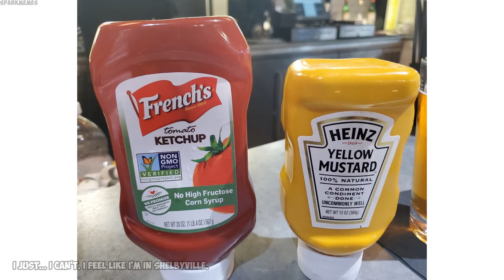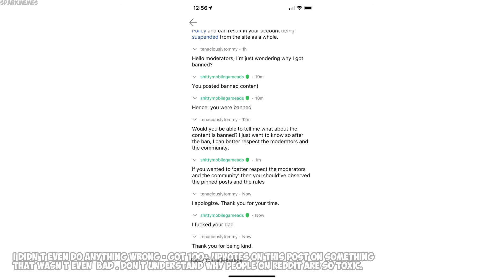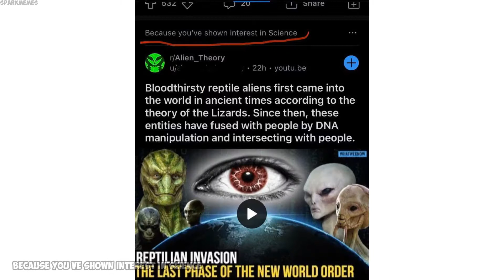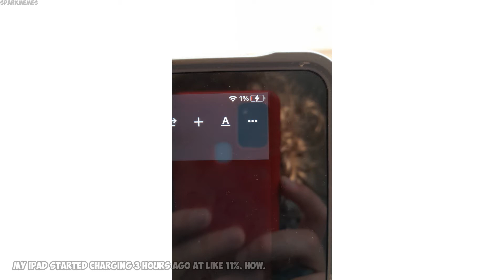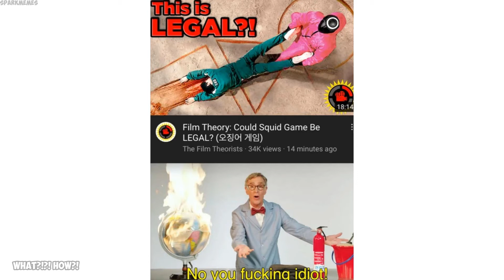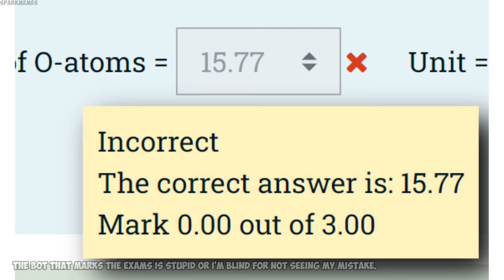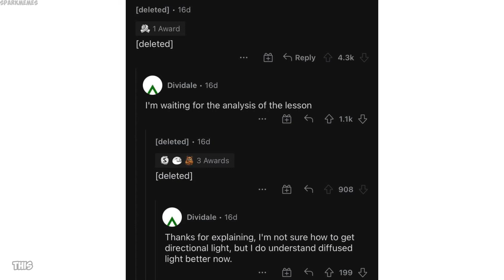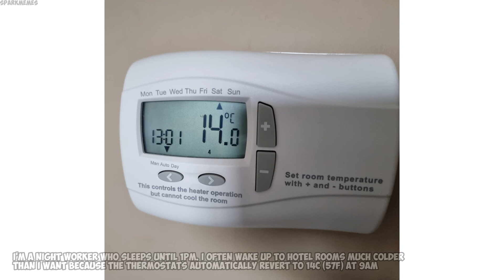The best of r/mildlyinfuriating v649